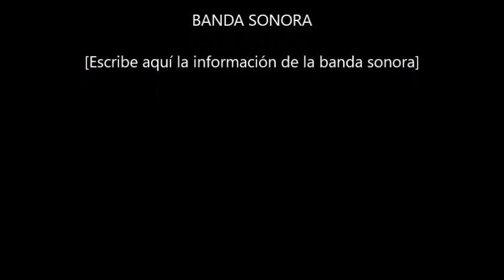SINTONIA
ACORDES SUAVES QUE DENOTAN SENTIMIENTOS MUY TIERNOS ,ACOMPAÑADOS DEL PIANO TE TRANSPORTAN A LUGARES INIMAGINABLES.